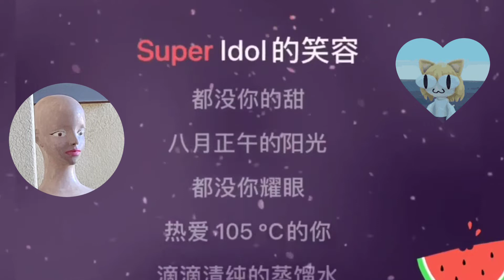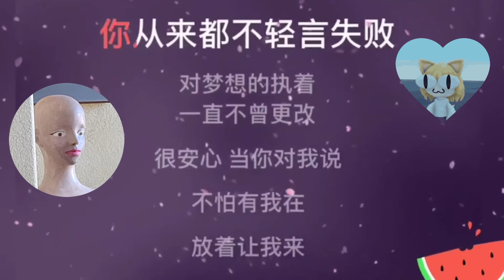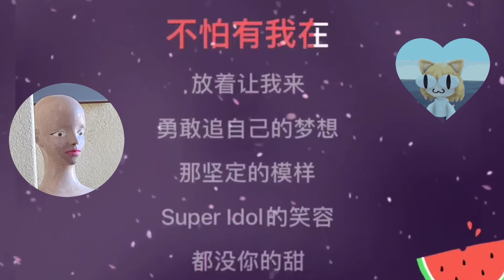熱愛105°C度的你 伴奏/歌詞 for 卡拉OK